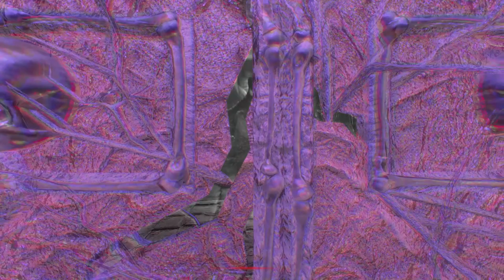Walk through Open World Agony Xbox One X 2018 | Review Gameplay worth buying Sound issues problems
Agony is a game that drops you off in hell. Sounds pretty fun right? well you may be a little disappointed in this review then. What exactly makes this a bad game though? Make sure to watch so you dont end up dropping $40 on this game like I did. I hope you guys atleast enjoy the video I made!

** DISCORD INFO BELOW **

I hope you enjoy "Walk through Open World Agony Xbox One X 2018 | Review Gameplay worth buying Sound issues problems"